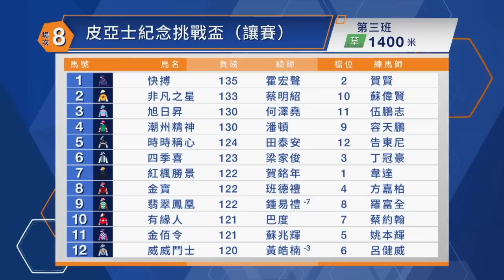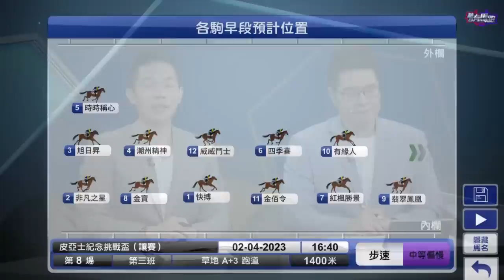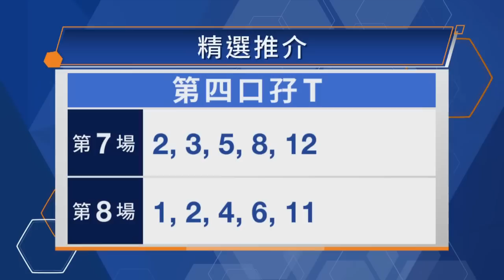【聽日有馬跑】22/23 沙田日賽 – Part 4/5 場次7 、8（精選）（4月2日）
《聽日有馬跑》今集有評馬人丘嘉滎、高慶、伍兆銓坐陣，為大家詳細分析賽事，包括人馬配搭實力、步速形勢以及最佳投注策略，助馬迷全方位備戰！